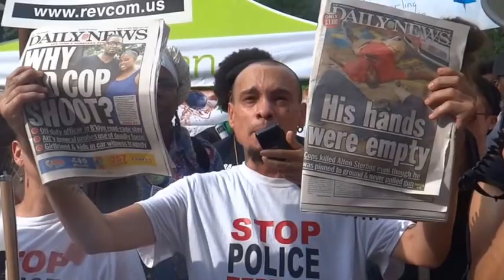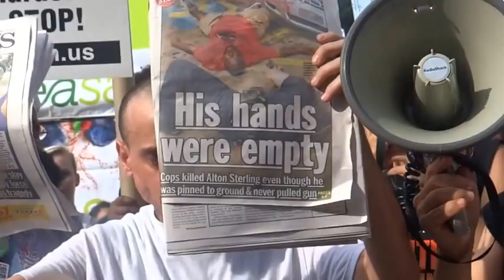Justice 4 DelrawnSmall AltonSterling PhilandoCastile BlackLivesMatter THURSDAY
Please SUPPORT Independent Media, Vote with your $. Takes a lot of work to make these videos.

Thousands came out Thursday starting at Union Square with From Revolution club, and StopMassIncarceration.net who were a few who spoke out on the steps of Union Sq against 3 more police killings in 3 days.
 I interviewed a couple of protestors about why they were out. A number of protestors were arrested and transported via City Mass transit bus

NYC Shut It Down will be out in Solidarity with various organizations in response to the execution of AltonSterling in Baton Rouge. We will be taking it to the streets. We will be letting this Racist system know that we are sick and tired of being sick and tired. YOU WILL NOT CONTINUE TO MURDER US and WE WILL NOT JUST SIT BACK AND ALLOW YOU TO DO SO!!

"WE HAVE NOTHING TO LOSE BUT OUR CHAINS!!"